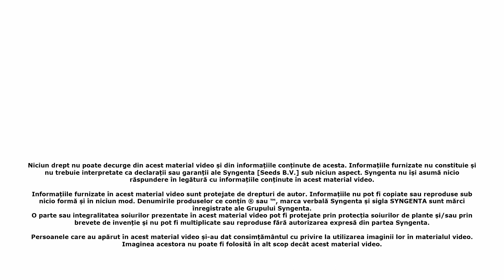Pepene verde extratimpuriu - Roman F1 în Gheorghe Doja, IL - Testimonial Andrei Boitoș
Prezentare realizată în data de 19 iulie în Gheorghe Doja, jud. Ialomița.

Roman F1 este un pepene nou din portofoliul Syngenta ce se diferențiază în piață prin extratimpurietatea sa, fiind primul pepene recoltat din cultura.

Roman F1 se comportă foarte bine la fluctuațiile de temperatură ce apar frecvent la plantările primăvara devreme, oferind o producție ridicată.

Fructele au formă rotundă și un aspect exterior atractiv, fiind cerut de consumatori; greutatea medie este de 8 - 10 kg.

Calitatea internă este deosebită, miezul este roșu intens, aroma este foarte plăcută, iar gustul este dulce datorită nivelului ridicat de zahăr, Roman F1 fiind unul dintre cei mai dulci pepeni din portofoliul Syngenta.